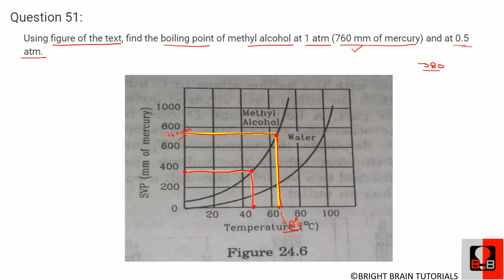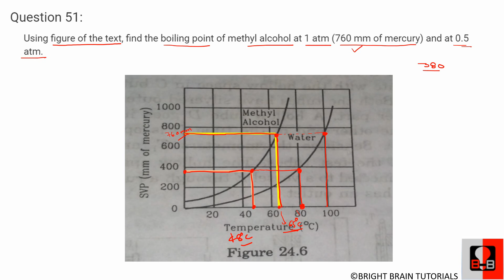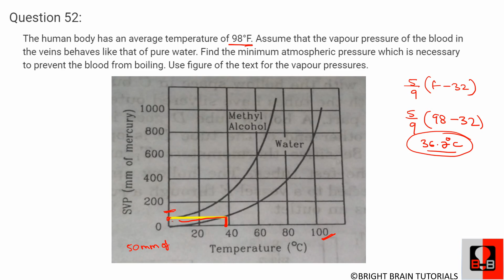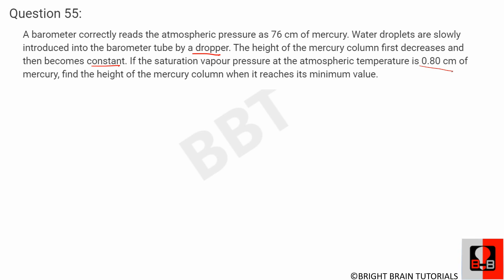H C Verma Solutions Chapter 24 Q51 to Q55 (Kinetic Theory of Gases KTG ) by Ashish Bajpai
H C Verma Solutions Chapter 24 Q51 ,Q52, Q53 ,Q54 and Q55 (Kinetic Theory of Gases KTG ) by Ashish Bajpai